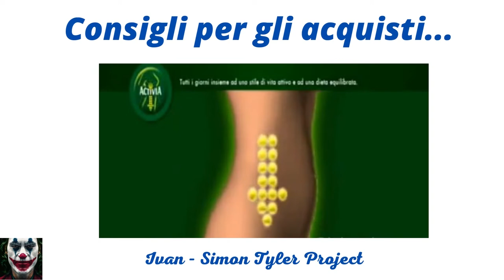Consigli per gli acquisti n 3